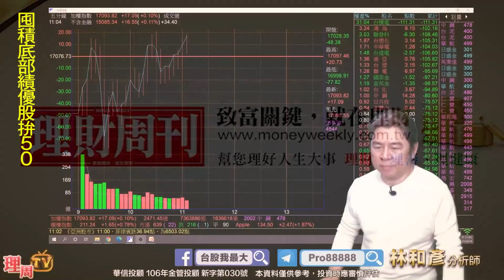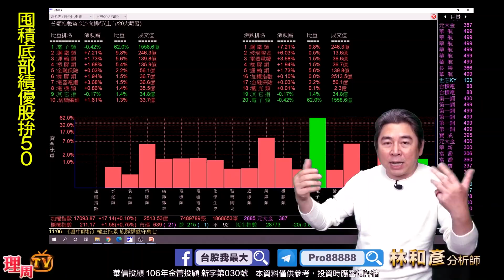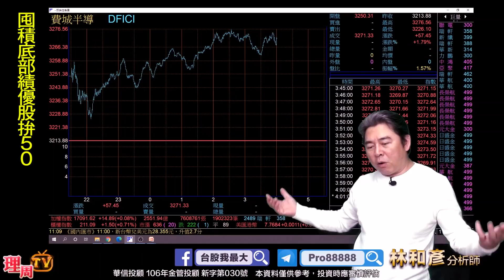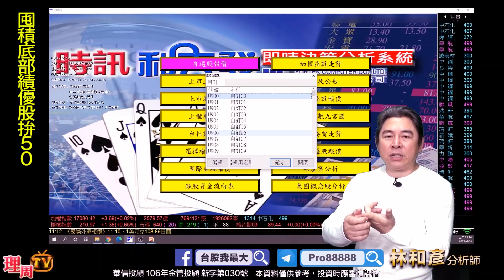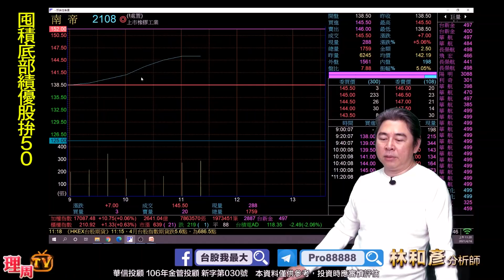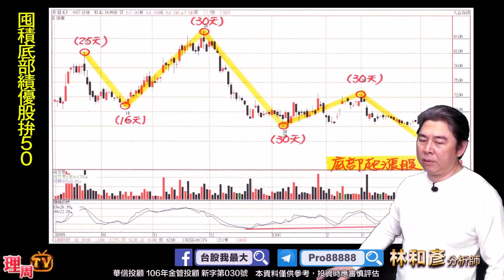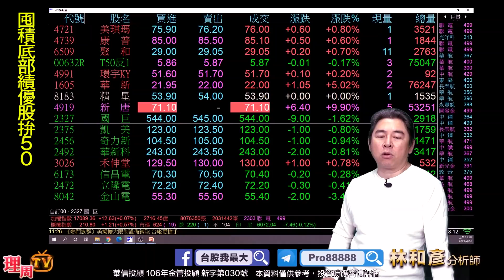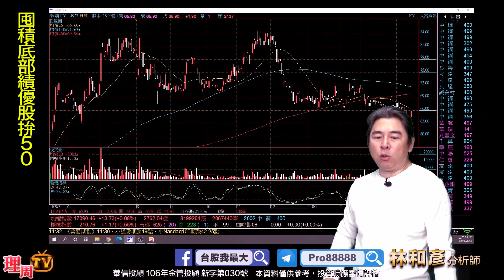理周TV-20210416盤中-林和彥 時間密碼／富邦金 華碩 技嘉 鈊象 凡甲 台光電 南帝 申豐 中石化